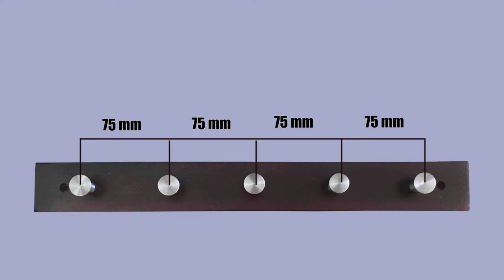REVIEW Wood Kapstok 5 Gait KZ1110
Wanna have this one?
Thankyou